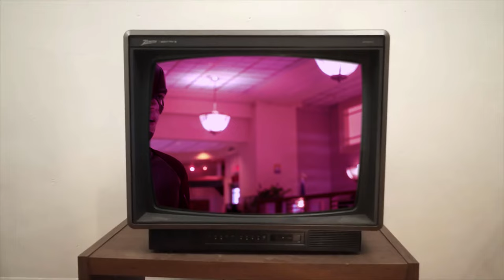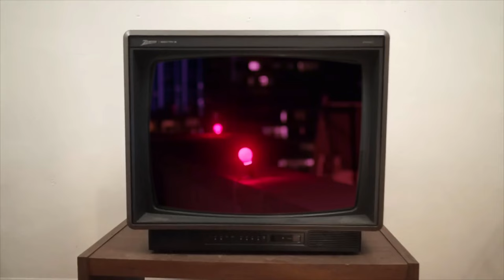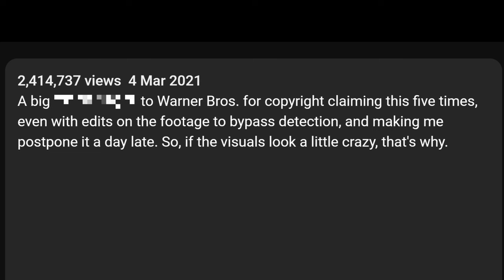@Madvocate's "The Flash is Insufferably Inconsistent" videos in a nutshell (Fan-made Joke Video)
I wish there were more people like Madvocate. He doesn't just say "This is garbage!" and then that's it. No, he gives advice on how to be better!